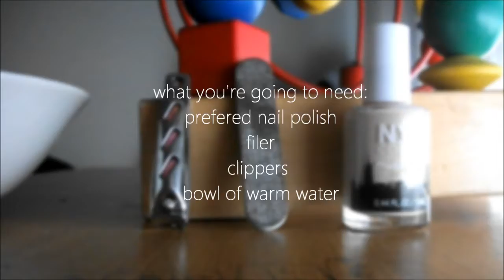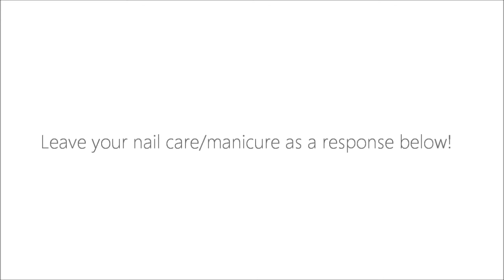Easy/Simple at Home Manicure!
All girls love manicures! So this is my at home version, try it out and tell me what you think below, soon this won't be my routine any more because I'm going to try out a more complex one, so this is going to be updated soon!

Leave a video response (preferably related)